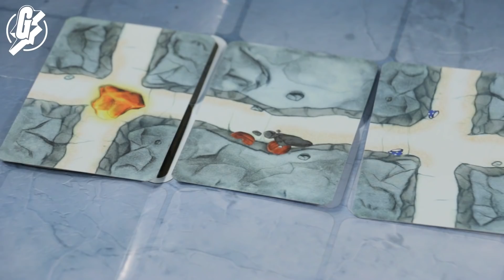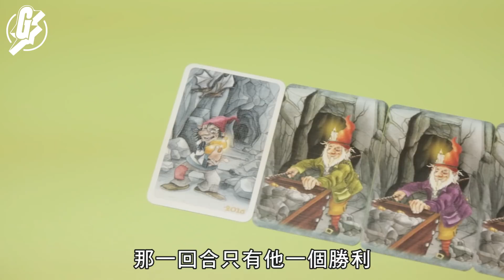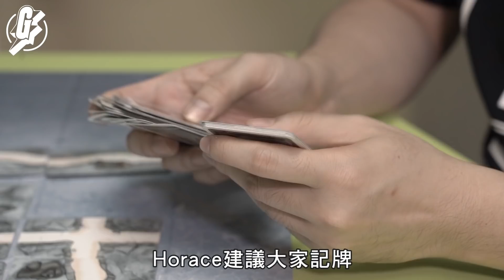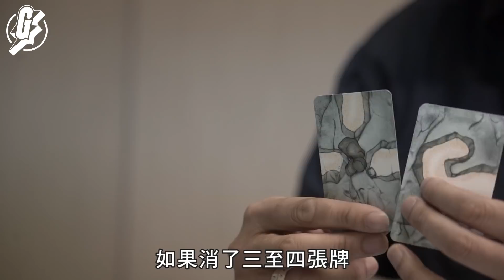【香港勁揪】出戰《矮人掘金》世界賽 港代表教授遊戲Tips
【香港勁揪】
香港地住屋狹小，想約三五知己到家中玩桌上遊戲亦欠空間，只能相約在一些專供客人玩桌遊的樓上店。這些為數不多的桌遊聚腳地，卻出了能參加世界賽並奪得錦標的桌遊高手。其中世界知名的桌遊《矮人掘金》，在香港也有一定知名度。這款桌遊今年年底將舉辦第三次世界賽，而首兩屆的三甲都有香港人。究竟他們為甚麼會參賽呢？有沒有心得可傳授給大家呢？